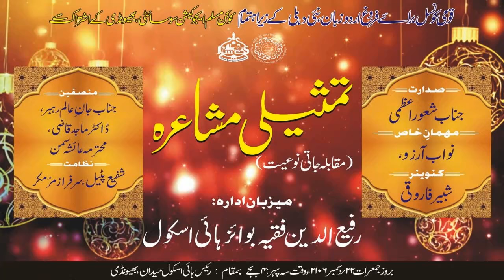Rana Tabassum, Tamsili Mushaira Bhiwandi, Org. NCPUL, 22/12/2016, Mushaira Media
Rana Tabassum
Tamseeli Mushaira Bhiwandi 2016
Urdu Kitab Mela Bhiwandi 2016
Organised by: NATIONAL COUNCIL FOR PROMOTION OF URDU LANGUAGE, New Delhi in association with KME Society, Bhiwandi.

1) Prof. Dr. Irteza Karim Sb. (Director, NCPUL, New Delhi)
2) Mr. Shahnawaz Khurram (NCPUL, New Delhi - Urdu Kitab Mela Incharge)
3) Mr. Shoeb Raza (NCPUL, New Delhi - Cultural Program Incharge)
4) Mr. Imtiyaz Khaleel (Convenor, Bhiwandi Urdu Kitab Mela 2016)
5) Mr. Mukhlis Madoo (Co-ordinator, BHIWANDI URDU KITAB MELA)

TAMSILI MUSHAIRA
 on 22nd Dec 2016 Thursday, Rais High School Ground , Thana Road, Bhiwandi
Host : RAFIUDDIN FAKIH BOYS' HIGH SCHOOL , Quraish Nagar Urdu Road , Bhiwandi.( Dist. Thane)
Convenor : Mr. Shabbir Farooqui
Comparers: Mr. Shafee Patel, Mr. Sarfaraz Murumkar